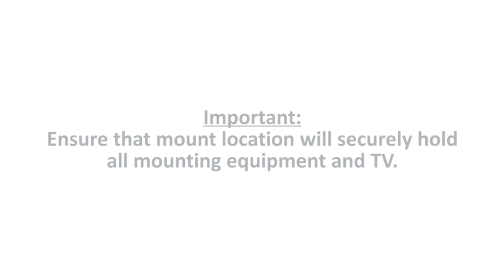Manhattan Universal Flat-Panel TV Tilting Wall Mount Quick Install Video (Model #424752)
Learn how to quickly and easily install the Universal Flat-Panel TV Tilting Wall Mount (Model #424752)

Supports One 37” to 70” Television up to 75 kg (165 lbs.)
VESA-compliant and constructed of quality materials, Manhattan Universal Flat-Panel TV Tilting Wall Mounts fit a variety of display sizes with a secure and confident above-the-floor installation.